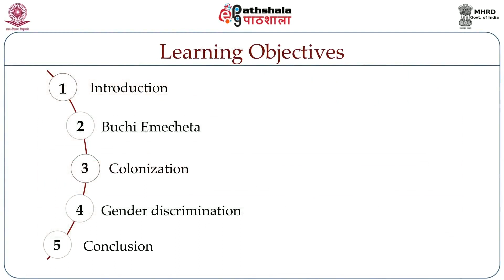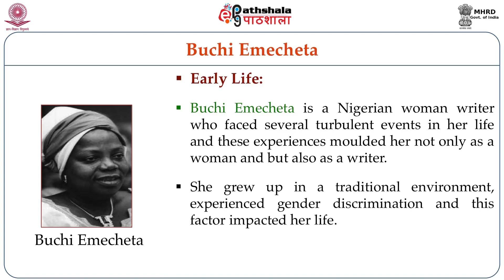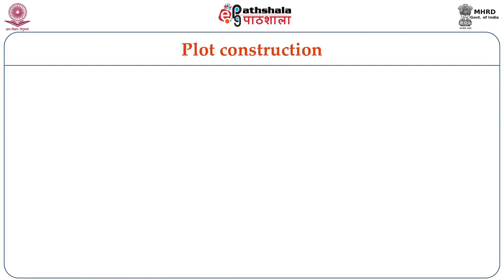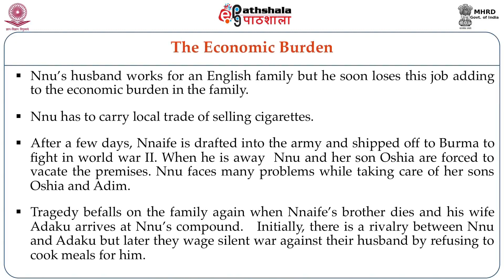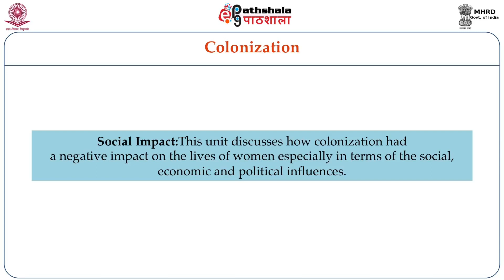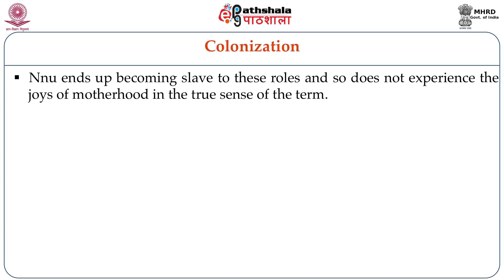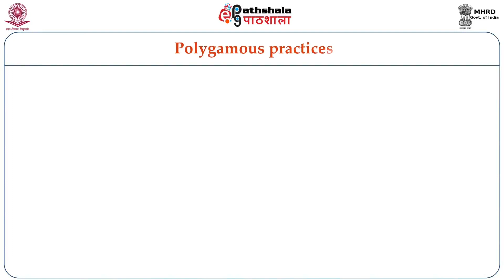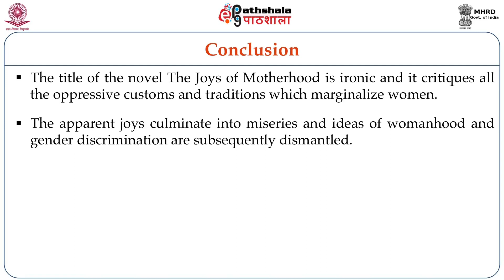Buchi Emecheta: The Joys of Motherhood